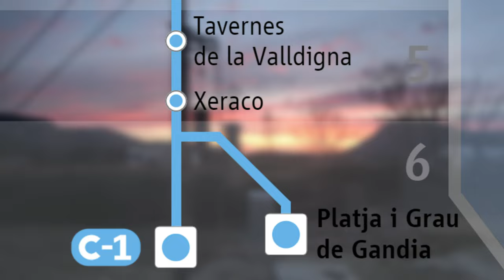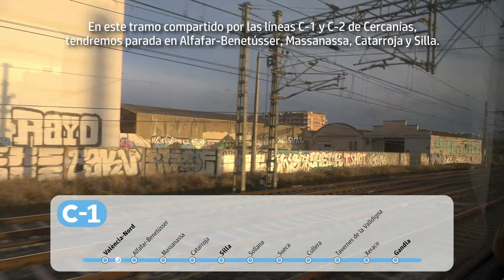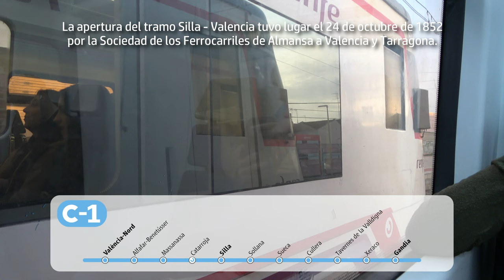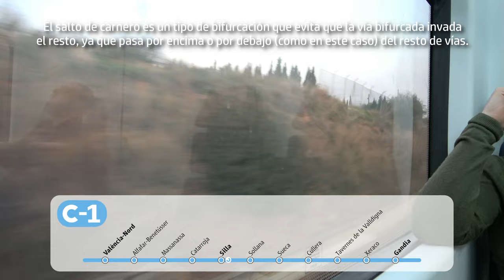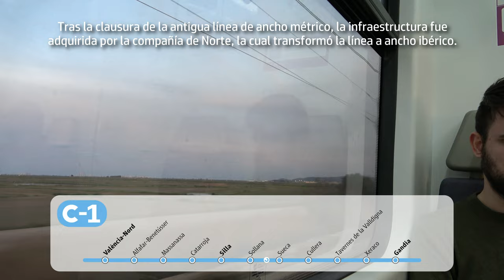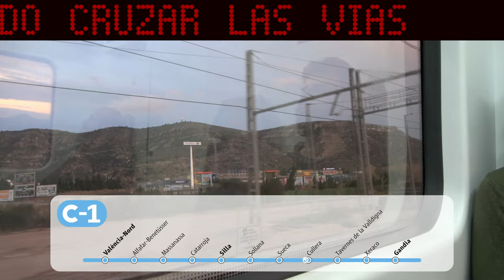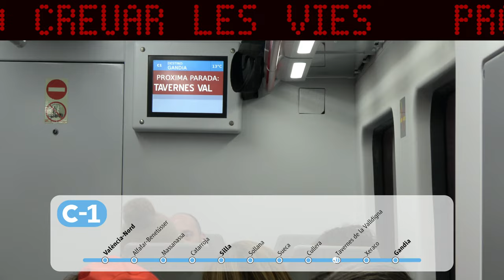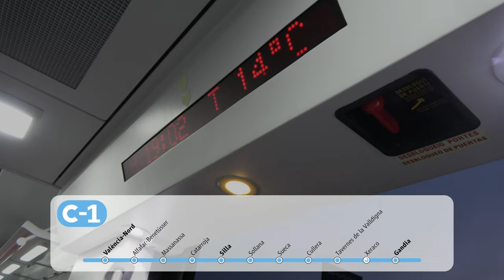Viaje en la línea C-1 de Cercanías València | València-Nord - Gandia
La línea C-1 de Cercanías València discurre por el sur de la provincia de València, a lo largo de 63 kilómetros donde efectúa parada en diversos municipios costeros como Cullera, Tavernes de la Valldigna, Xeraco o Gandia. Hasta la estación de Silla circula por la línea Madrid - València, parando en Alfafar-Benetússer, Massanassa y Catarroja. Después, continúa por la línea Silla - Gandia, de 50 kilómetros de longitud.

La C-1 es una de las líneas más importantes de la red. Sin embargo, el hecho de que el tramo desde Cullera hasta Gandia sea de vía única imposibilita la ampliación de frecuencias, siendo de 20 a 30 minutos dependiendo de la franja horaria.

00:00 Estación de València-Nord
05:03 València-Nord - Alfafar-Benetússer
11:10 Alfafar-Benetússer - Massanassa
13:03 Massanassa - Catarroja
14:35 Catarroja - (Albal) - Silla
19:06 Silla - (El Romani) - Sollana
26:03 Sollana - Sueca
32:28 Sueca - Cullera
36:48 Cullera - Tavernes de la Valldigna
44:29 Tavernes de la Valldigna - Xeraco
50:11 Xeraco - Gandia
01:00:06 Estación de Gandia

Este vídeo ha sido publicado como especial por el aniversario de la Asociación de Amigos del Transporte Publico (AATP), una comunidad de Discord donde puedes conocer a gente y hablar sobre tus mismos gustos. Puedes unirte a través del link que encontrarás debajo.